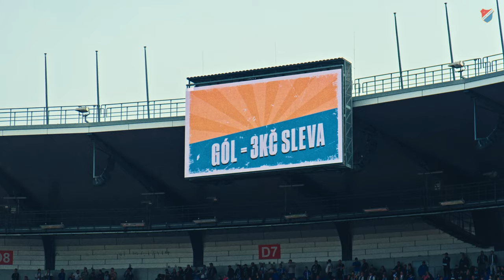VŽDYCKY S NÁMI #21 | Teplice